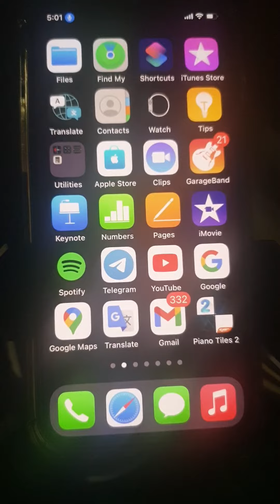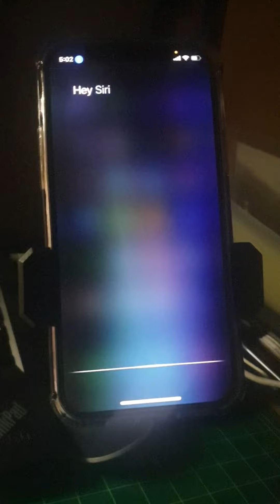영국발음 오늘은 무슨 요일이야 영어로 what day is it today 왓 데이 이즈 잇 투데이 시리 명령어 인공지능 대화 프로그램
아이폰 12 시리 명령어
hey siri what day is it today?
헤이 시리 왓 데이 이즈 잇 투데이
오늘이 무슨 요일이야?